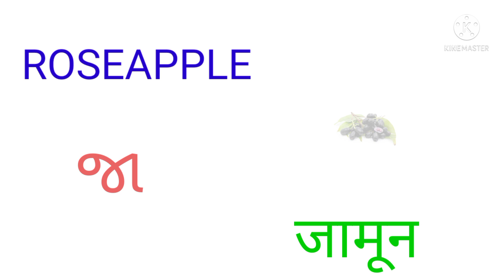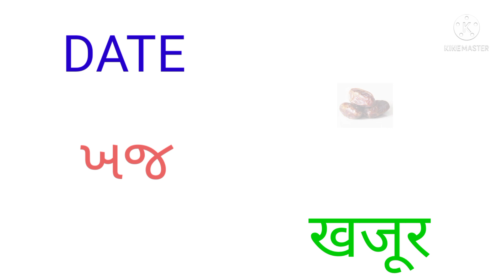fruit name english | ફળનાં નામ ગુજરાતીમાં | फल के नाम हिंदी में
fruit name english